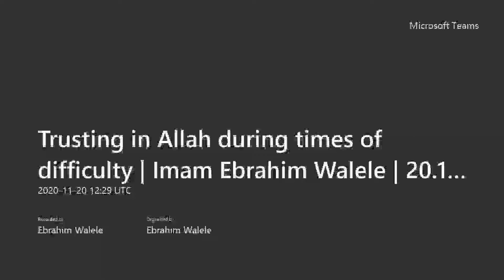Trusting Allah in times of difficulty | Imam Ebrahim Walele | Friday Reminder 20.11.2020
At a time where everything in front of us may be looking gloomy and dull due to the current pandemic it is important for a Muslim to trust in Allah in all cases.

In this short reminder Imam Ebrahim discusses the importance of trusting in Allah and during times of difficulty and hardship sharing verses from the Quran where Allah calls us to rely on him, our heart will become stronger, he will guide us and increase us in faith.